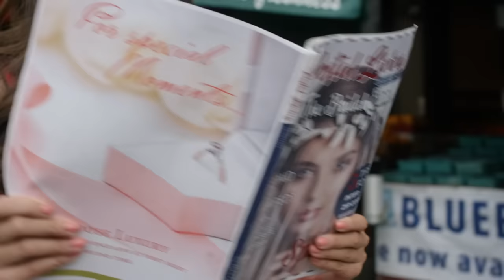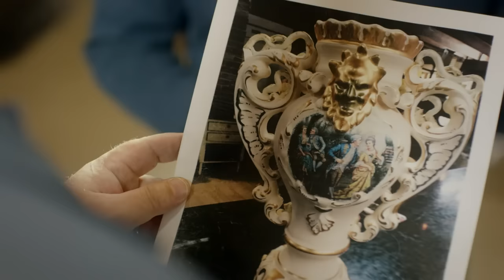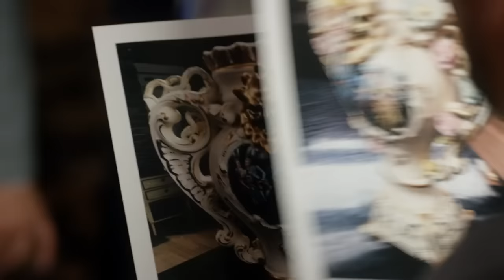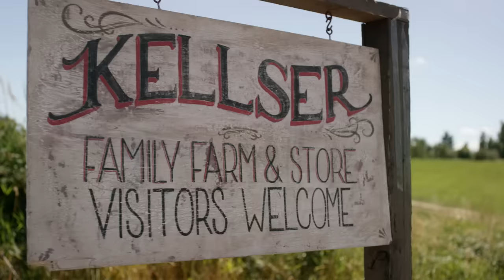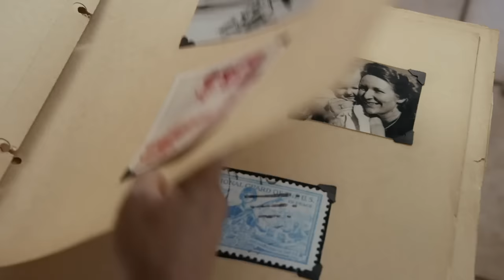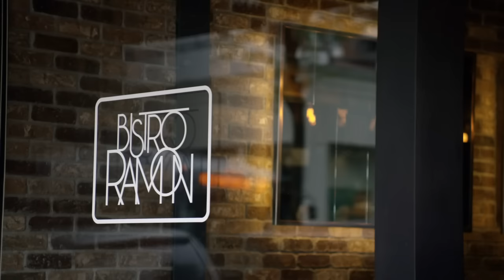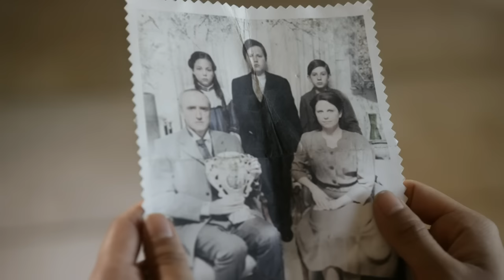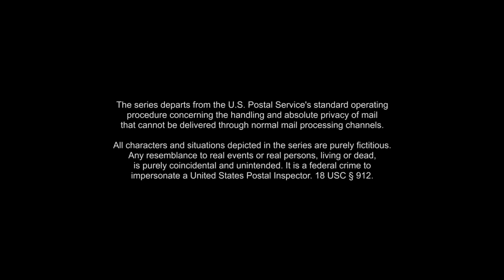Signed Sealed Delivered E09 Home Again 2017 720p WEB X264 Solar